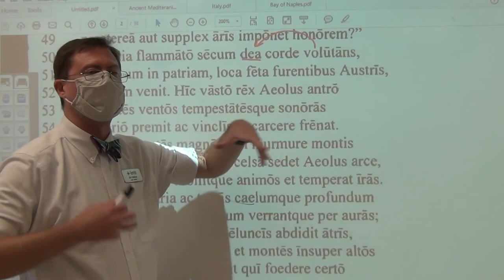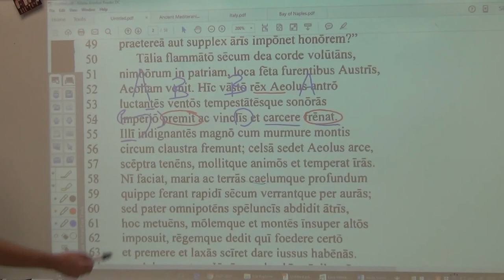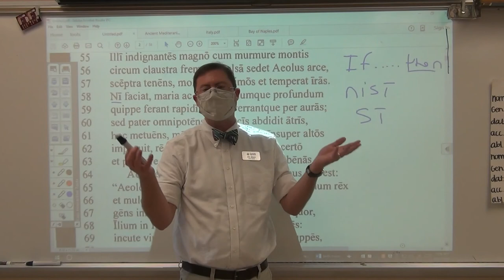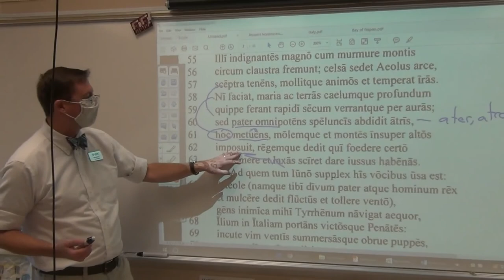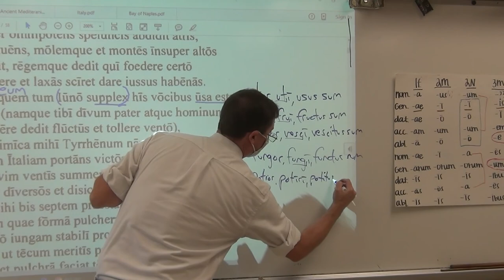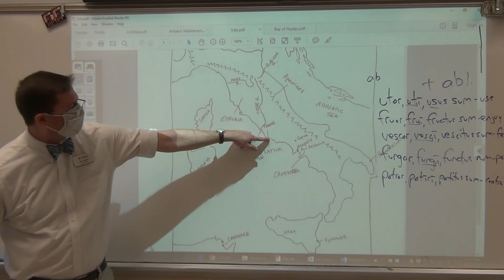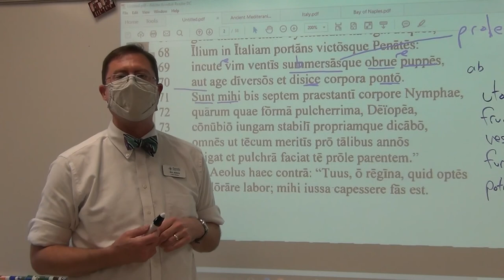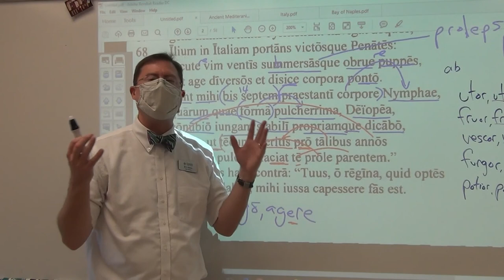AP Latin Aeneid I 50 75